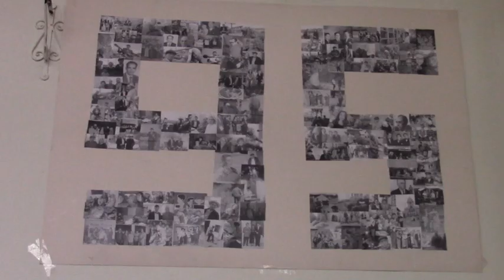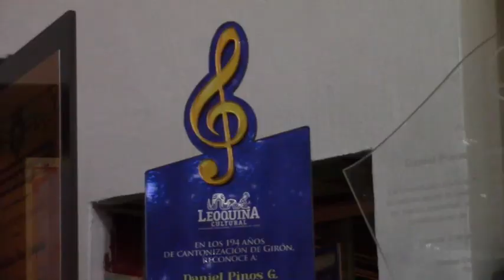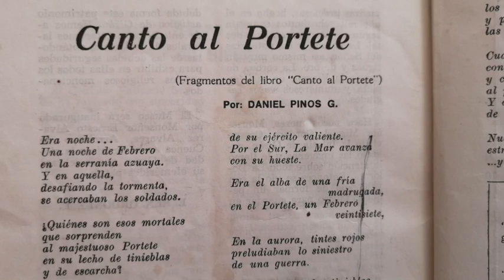Artista y escritor gironense cumplió 95 años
Familiares y amigos acompañaron a Don Daniel Pinos Guaricela, a celebrar sus 95 años de vida. Fue grande la emoción del polifacético gironense al recibir en su casa, a personas que recuerdan su vida y creaciones.